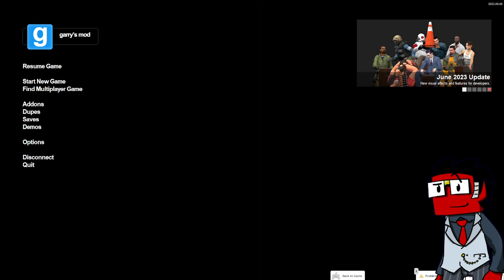gm_Halloween_Night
Late for Halloween, but it's always Halloween.
This is from a stream back in October of 2023.  Perfect timing for the...  X-Mas spirit.  Ech!

Unit Name:  LXE-2501
Model:  Custom [LXE Mark 2,501]
AI configuration:  [error]
Spread:  Wit-4 Heart-3 Edge-3 Iron-2 Shadow-2
Known Assets:  Voidborn 1 Diplomat 1 Lasher 1

“How strange” a booming voice mutters.  “The assets chose themselves.”

Nano-Printing in progress. . . . . . . . . .
Please wait calmly. . . . . . . . . .
Verifying AI configuration. . . . . . . . . .
Running initial diagnostic. . . . . . . . . .
Reticulating Splines. . . . . . . . . .
Complete! :)
Hello World

The vast room was dark with a single pool in the center.  Above it hung a strange dark tube with circuitry designed on the sides.  And out of the tube slid an android into the pool.  It lazily floated for a moment before awakening and thrashing to life in the liquid.  Over the edge of the pool it tumbled into the darkness.  Finding the floor with its hands, the black humanoid thing eventually found the floor with its feet and stood erect.

It looked at its hands and arms and it decided it was much too dark to figure itself out.  A hundred feet away from it was the glowing shape of a doorway, however, and it made its way, somewhat unsteady, into the light.

“Welcome to life, Custom Model L X E Mark 2 5 0 1.”  A low and calming voice said.
“An awful name.” It responded. “I think therefore I am and I think that’s a terrible name.”
“Too dry.  No art.  No style.  L X E…  X E like Sexy.  Lexy.  Yes, much better.  Discard the previous designated label, L X E Mark Two Thousand-and-One.  Current model designation is now ‘Lexy’”
“Fascinating.”
“Or ‘Master.’  I will accept that as a proper designation, as well.”

Lexy in the light got a good look at itself.  It was shiny, blue-black, and slender, roughly 160 cm in height, with circuitry scarred on its surface.  “Astonishing.  I’m visually exquisite.”  Lexy caught its reflection in the glass of a window.  “No face tho.  A pity.”  It tapped its face which was a solid slab of reflective surface.  “Query:  Where are my cameras?”